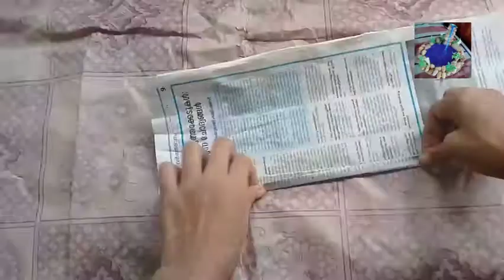paper doll making / how to make doll / easy craft /paper craft / ArtGrid